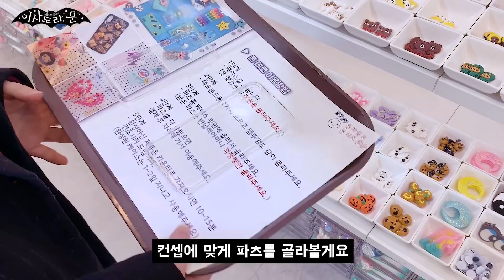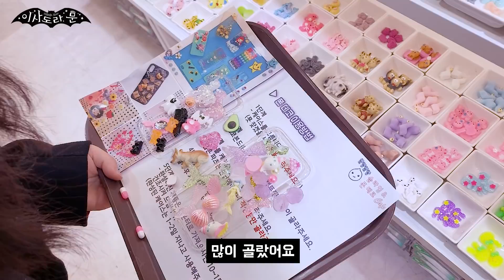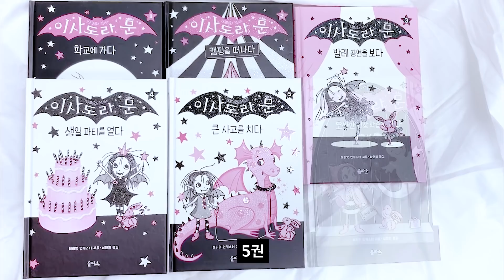[이사도라 문#4] 이사도라 문 핸드폰 케이스 만들기!! l 아울북&을파소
나만의 개성이 가득한 이사도라 문 핸드폰 케이스를 만들어보아요!
이사도라 문 이야기에 맞춰 인어공주, 유령, 발레, 뱀파이어 등등
컨셉츄얼한 케이스를 만들다 보면,
동화에 들어간 것만 같은 착각이?!♥♥

준비물: 이사도라 문 책, 핸드폰 케이스, 각종 파츠, 색깔 풀